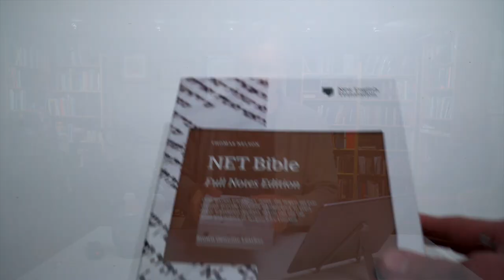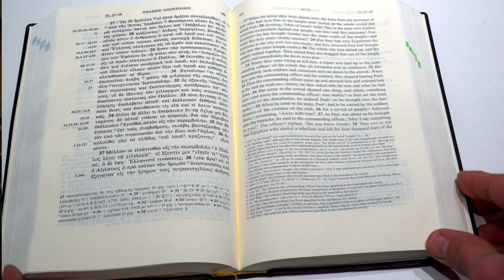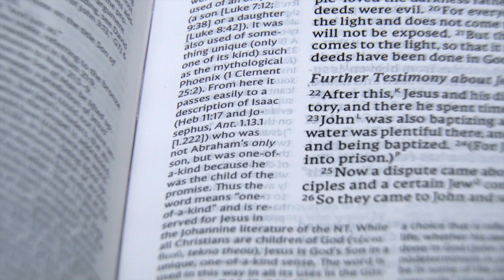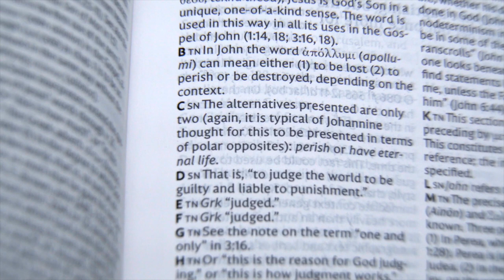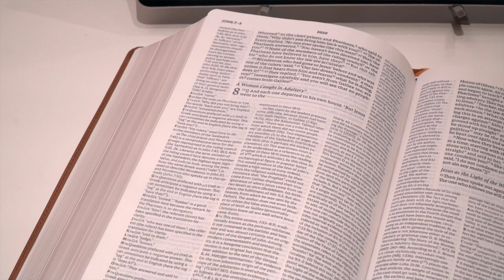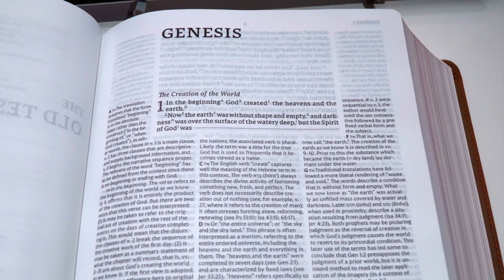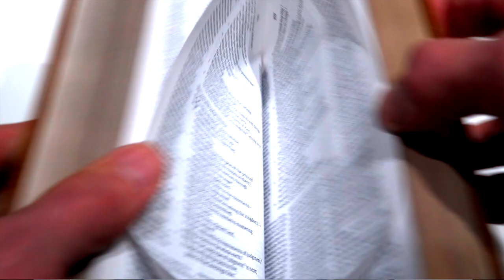NET Full Notes Bible Review & Giveaway!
A review of the NET Bible Full Notes edition. This Bible has over 60,000 notes on the meaning of words, why they translated a passage the way they did, historical background, theological significance, and extensive notes on questions about the original wording of a biblical passage. A monster of a Bible and well worth owning. And I am giving away a copy.

HOW TO WIN a chance to get this copy of the NET Full Notes Bible.
2) You need to have a US mailing address.
3) You need to leave a comment in the comment section below this video.  You need to go to the NET Bible on line and look at John chapter 1. In your comment you need to write about one idea or new thought that you learned from their notes on John ch. 1.
4) In a week and a half from now I will announce the winner of this Bible. (April 2021)